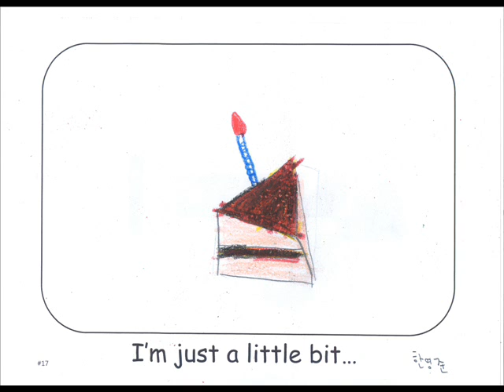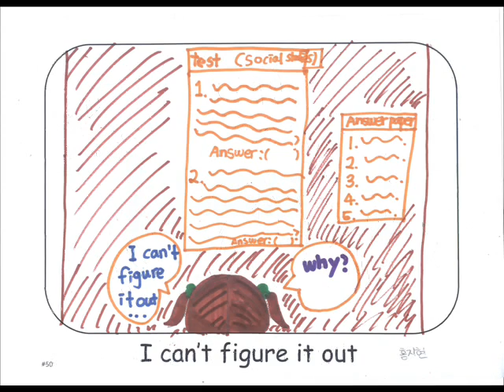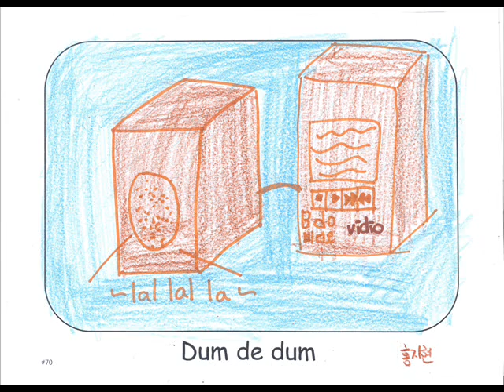The Show - Lenka (Class A)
Fun Fun English 2014 winter camp

3rd-4th Grades

GOOD JOB!!